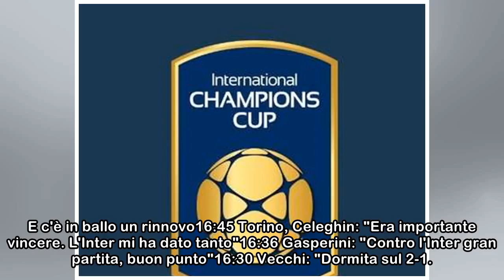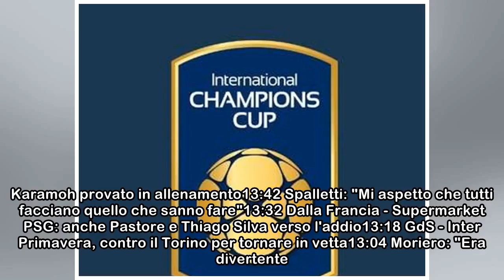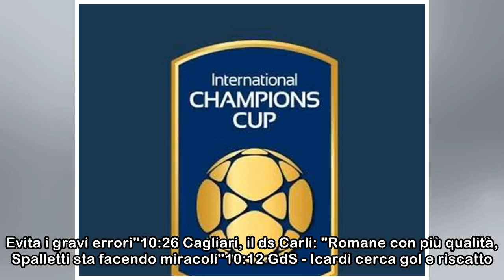Torino, Celeghin: "Era importante vincere. L'Inter mi ha dato tanto"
Altre notizie - L'avversario 22:10 LIVE - Inter-Cagliari 3-0, 63': Brozovic, gol e giallo21:38 Joao Cancelo al 45esimo: "Felice per il gol, avanti così"21:34 Distrazione muscolare per Gagliardini, seg...